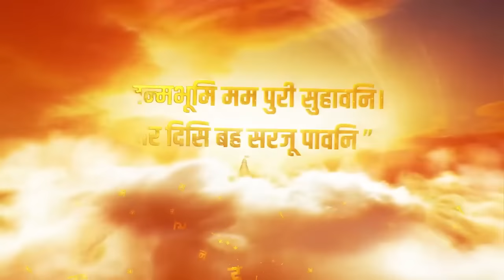Parliament Security Breach Updates : संसद में घुसपैठ का असली मकसद क्या था ? | Lalit Jha | Top News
Parliament Security Breach : संसद की सुरक्षा में चूक मामले में बड़ी साज़िश का पर्दाफ़ाश हुआ है..सूत्रों के मुताबिक, चारों आरोपी संसद तक सात कलर स्मोक कैन लेकर पहुंचे थे..जिसमें से एक कैन लेकर एक आरोपी लोक सभा में पहुंच गया था..आरोपियों ने तीन प्लैन तैयार किए थे..आरोपियों ने संसद में प्रदर्शन से पहले इंटरनेट पर संसद की सुरक्षा से जुड़े पुराने विडियो भी देखे थे..आरोपी ललित ने ही संसद के अंदर प्रदर्शन कर बड़ा संदेश देने का प्लैन बनाया था..अब तक की पूछताछ में ललित झा खुदकों पूरी साज़िश का मास्टरमाइंड बता रहा है।

Parliament Security Breach: A big conspiracy has been exposed in the matter of lapse in security of Parliament. According to sources, the four accused had reached the Parliament with seven colored smoke cans.. out of which one accused had reached the Lok Sabha with one can. .The accused had prepared three plans..The accused had also watched old videos related to the security of the Parliament on the internet before the protest in the Parliament..The accused Lalit himself had made a plan to give a big message by protesting inside the Parliament..Now During interrogation, Lalit Jha is claiming himself to be the mastermind of the entire conspiracy.